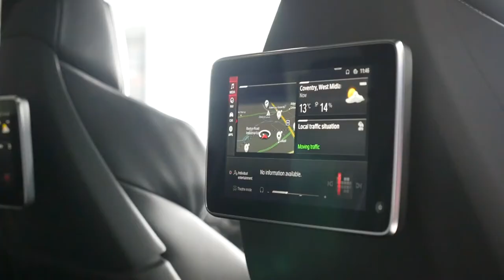X5M Hamann Edition